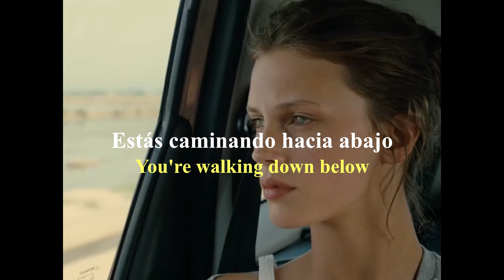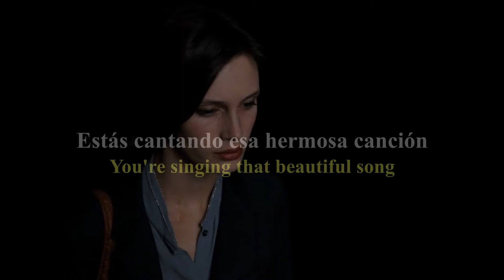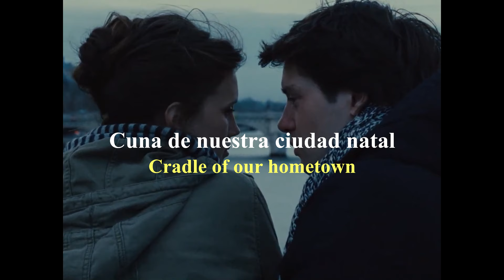Bravery - Human Tetris (sub. español)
You're singing that beautiful song